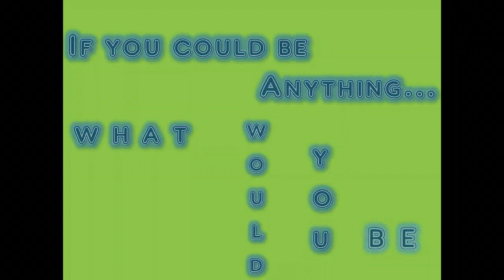Just The Thing To Be book trailer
JUST THE THING TO BE shows readers to look inside themselves to appreciate who they truely are.
JUST THE THING TO BE is for ages 8 & under.
Written by Tracey M. Cox, Illustrated by Jack Foster, & published by Guardian Angel Publishing, 2011.
Visit Tracey M. Cox's website to learn more about the author, her books, and the presentations she offers.

reliartkoob